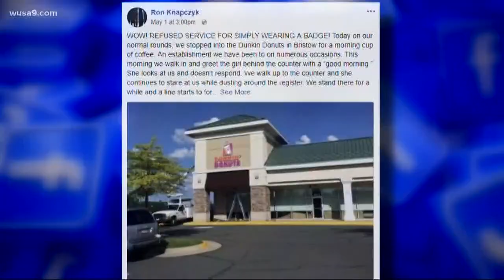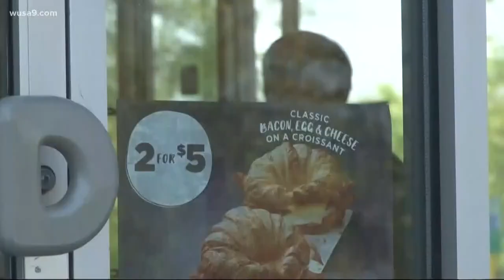Donut worker 'no longer' with shop after refusing to serve cops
Sgt. Knapczyk says he greeted the young woman behind the counter with a cheerful "Good morning" and was met with stony silence.